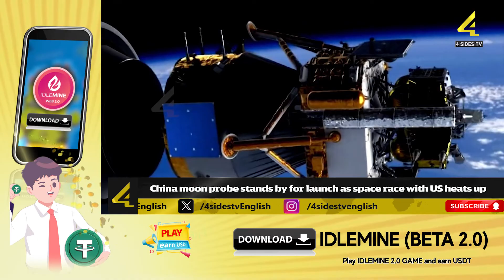China moon probe stands by for launch as space race with US heats up | 4Sides Tv English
China is gearing up for an exciting milestone in space exploration with the launch of the Chang'e-6 probe. Scheduled for Friday, this mission aims to retrieve samples from the far side of the moon, a feat never accomplished before. This endeavor signifies China's growing ambitions in space, with plans to land astronauts on the moon by 2030 and establish a research base there.